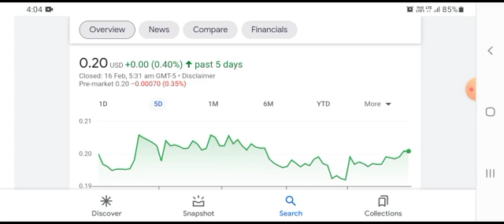FAMI STOCK (Farmmi) | Price Predictions | Technical Analysis | AND Trading Strategy